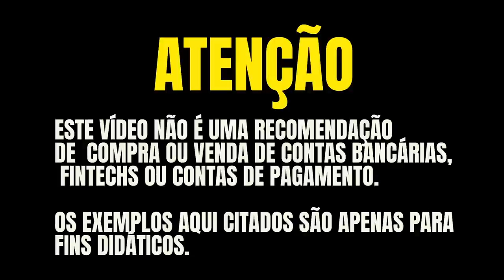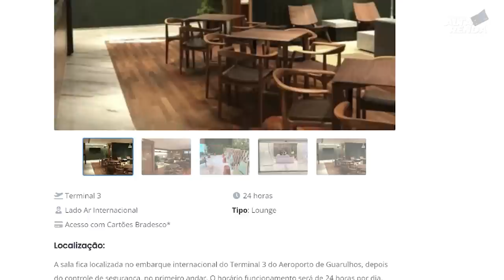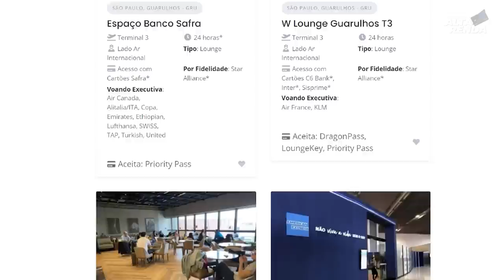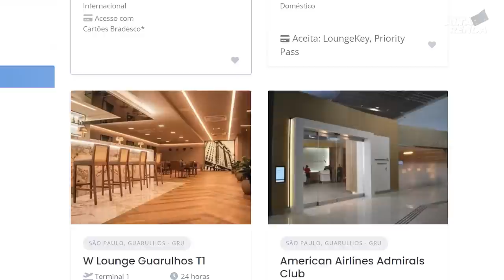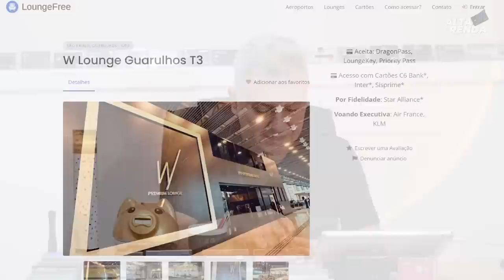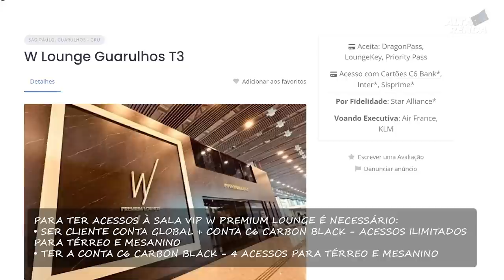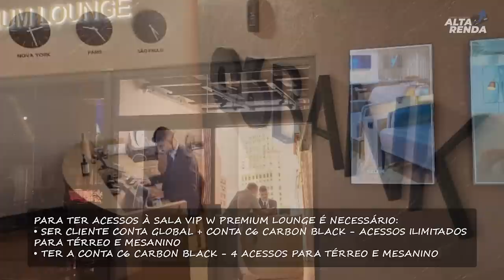💳C6BANK FECHA PARCERIA COM A W PREMIUM LOUNGE E AGORA COM ACESSOS ILIMITADOS AO LOUNGE. SAIBA MAIS.